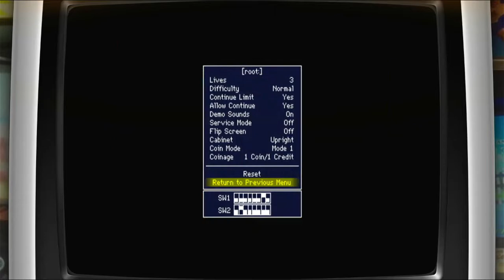Daiku no Gen-san (大工の源さん) Arcade | Emulated / M.A.M.E.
Ganbare! Daiku no Gensan / Hammerin' Harry
[dkgensanm72] Daiku no Gensan (Japan, M72)
Daiku no Gen-san (大工の源さん)
Arcade | Emulated / M.A.M.E.
Irem Game